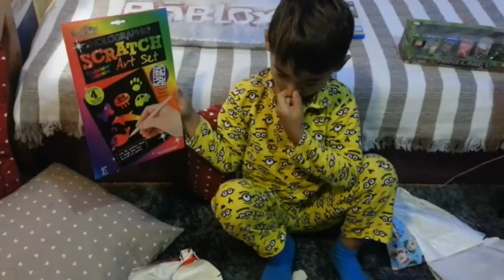Zoei and Ube opening Christmas presents.